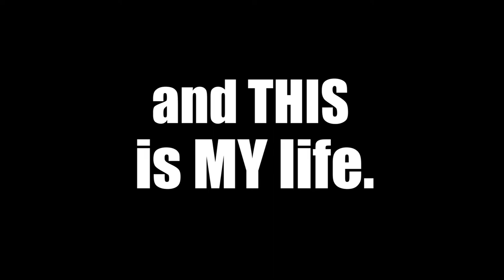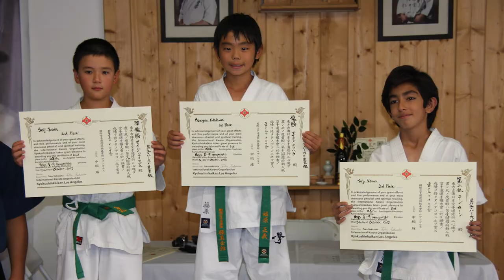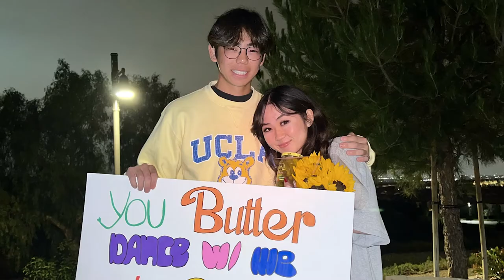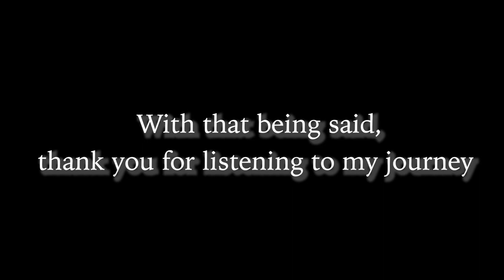Max Fukuhara - Senior Project - Class of 2022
Max Fukuhara: Arnold O. Beckman High School, Class of 2022 - Senior Project

*all music used for non-profit purposes